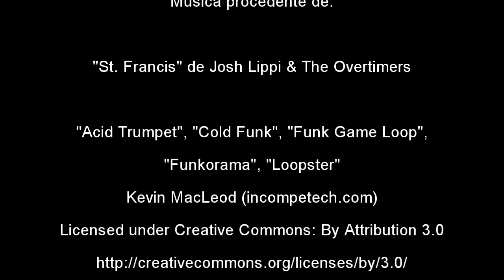Análisis de Persona 5 (Playstation 4)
Con motivo del reciente estreno de Persona 5 Royal, aprovecho para analizar la versión anterior. ¿Este juego es lo bastante bueno como para justificar un reestreno por todo lo alto?